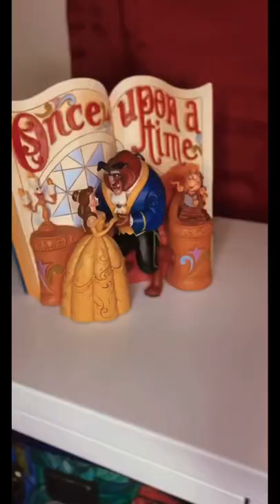bounding with my loungefly bag